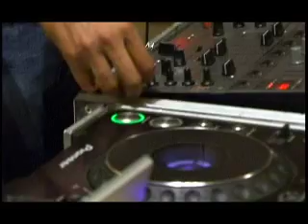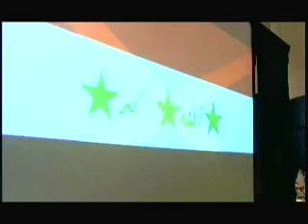DJ Spooky on Duchamp at Dallas Museum of Art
DJ Spooky That Subliminal Kid, internationally recognized musician, writer, and conceptual artist, recently performed at the Dallas Museum of Art in celebration of the exhibition Societe Anonyme: Modernism for America. Before his performance, he spoke with Museum staff about the influence of artist Marcel Duchamp on his work and career.